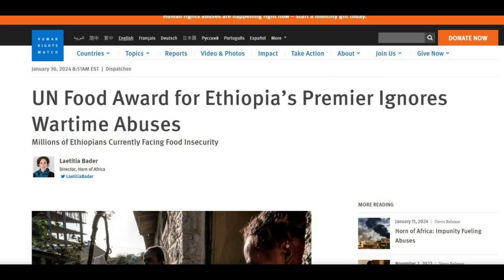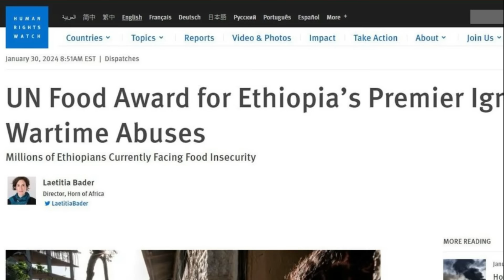ሓደሽቲ ዜናታት ትግርኛ tigrigna breaking news january 31 2024